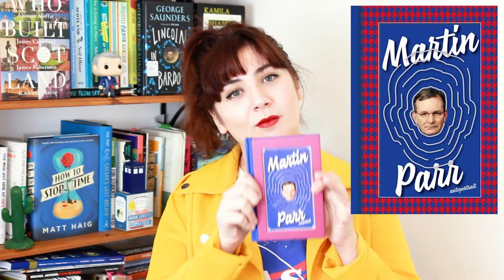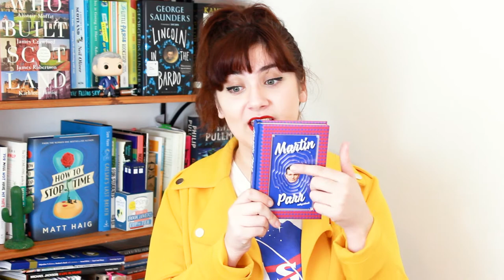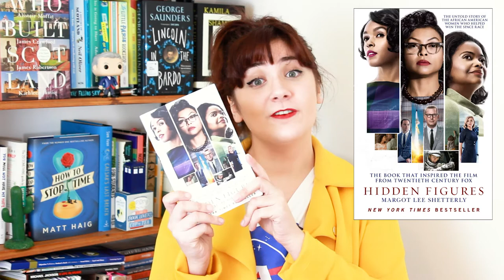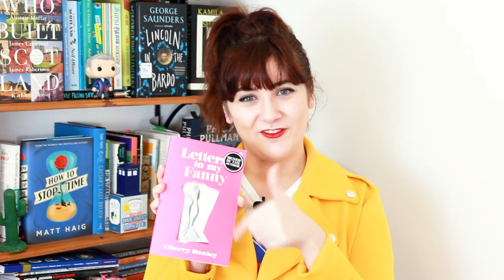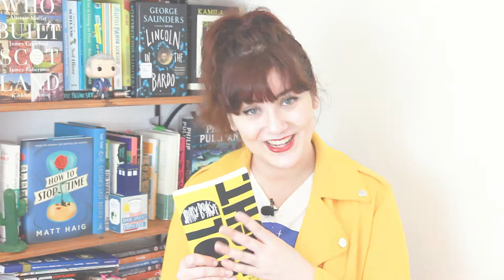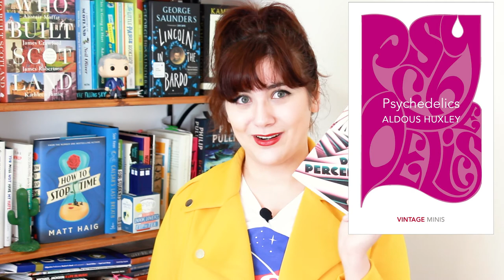HAUL - Cheltenham Literature Fest 2017 (NON-FICTION)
(As usual, subs in EN/ES)
Hello everybody! I am back with this 2-part haul of books I bought at the Cheltenham Literature Fest 2017, where I worked as a bookseller! As you can see, October is a v. literary month! I am also covering some events for the Bristol Lit Fest as a photographer and I am super excited!

MENTIONED BOOKS

HILLARY RODHAM CLINTON
“What happened”
ISBN: 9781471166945 (HB -Simon and Schuster)

MATT LUCAS
“Little me - my life from a-z”
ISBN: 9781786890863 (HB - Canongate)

MARTIN PARR
“Autoportrait”
ISBN: 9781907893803 (HB - Dewi Lewis)
“Think of Scotland”
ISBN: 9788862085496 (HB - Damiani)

CHERRY HEALEY - “Letters to my Fanny”
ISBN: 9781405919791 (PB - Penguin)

KAYO CHINGONYI: “Kumukanda”
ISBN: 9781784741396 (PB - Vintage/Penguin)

JEFFREY BOAKYE : “ Hold Tight”
ISBN : 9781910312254 (PB - Influx Press)

NIKESH SHUKLA: “ The Good Immigrant”
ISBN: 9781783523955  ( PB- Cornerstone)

MATT HAIG
“Reasons to stay alive”
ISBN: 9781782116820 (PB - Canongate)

ES: Razones para seguir viviendo
ISBN: 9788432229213 (PB- Seix Barral)

CATH RENTZENBRINK
“A manual for heartache”
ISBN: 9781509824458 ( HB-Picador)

ALDOUS HUXLEY
“Psychedelics”. ISBN: 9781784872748 (PB - Vintage Minis / Penguin)

“The Doors of Perception + Heaven and hell” ISBN: 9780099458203 (PB - Vintage)
ES: Las puertas de la percepción + Cielo e infierno
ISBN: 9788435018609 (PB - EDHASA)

JULIAN BARNES
“Death” ISBN: 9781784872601 (PB - Vintage Mini / Penguin)
“Nothing to be frightened of” ISBN: 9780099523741 (PB - Vintage)
ES: “Nada que temer”  ISBN: 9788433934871 ( EBOOK - Anagrama)

ANTHONY BRANDT, DAVID EAGLEMAN “The Runaway Species”
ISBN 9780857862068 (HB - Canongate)